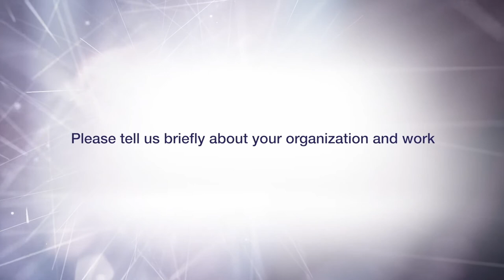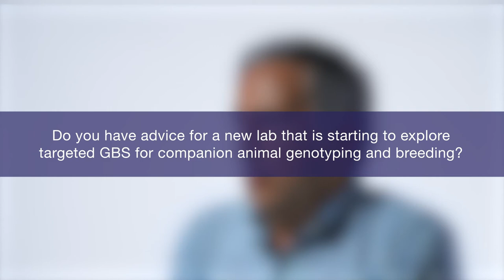Can-ID: A SNP based genetic Identification system to evaluate canine samples by DNA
Genetic identification of canine samples to reduce problems of canine depositions on public roads on two platforms: Open Array??? and AgriSeq??? targeted GBS???